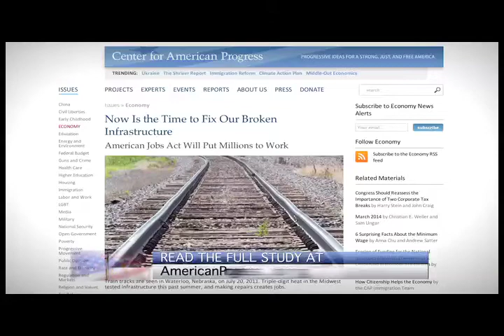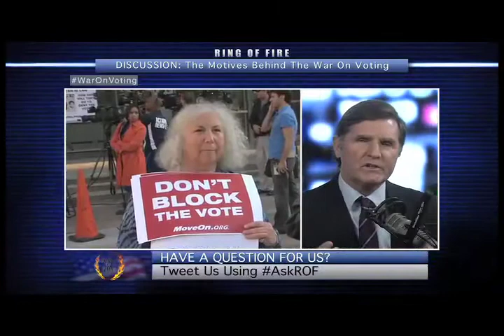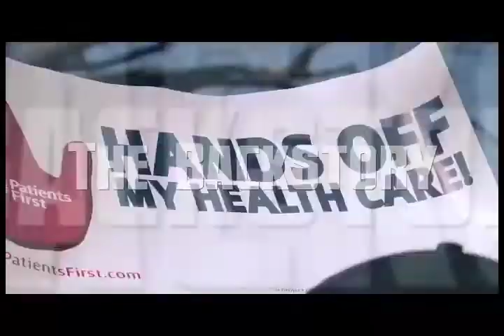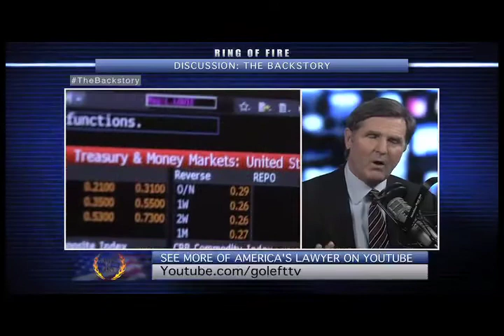Ring of Fire 3/30/14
We'll talk about how investing in infrastructure could solve some of our biggest economic problems.

We'll examine what's really behind the GOP's war on voting rights -- rather than change their extremist positions, they can win elections by simply rigging the system.

Ian Millhiser from Think Progress will tell us if the GOP has made any progress since releasing

We'll look at the choice that the Democratic Party has to make in this year's midterms and in the next presidential election. The question is: Will they be populists or corporatists?

And Ring of Fire co-host Sam Seder is going to discuss some of the best stories from independent progressive media from the last week -- stories that the traditional, corporate-